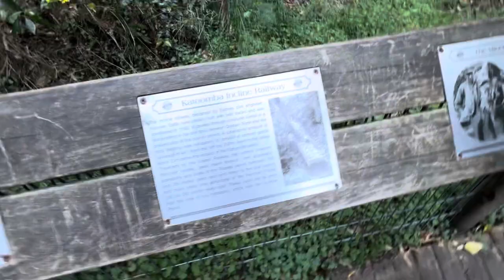Blue Mountain day trip Vlog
It was a great day with beatiful sunshine in blue mountain.
Walking around with my local Australia high school mate and his fam.

Hope you enjoy the boys vibe:)